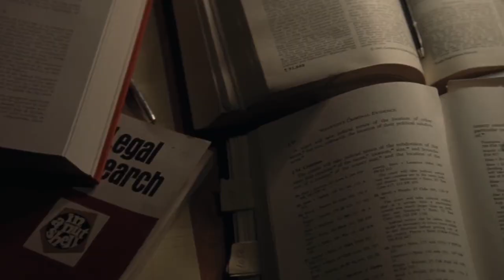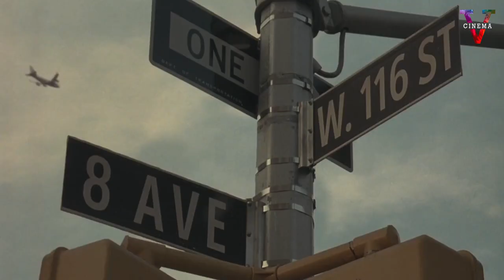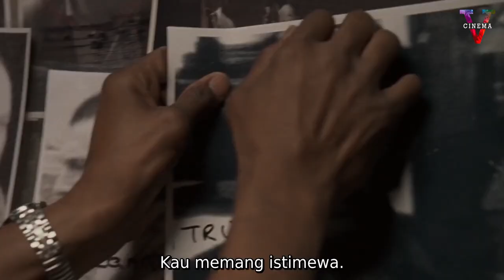Sekelomok Penjahat Menginginkan Dunia Hancur Dalam Penderitaan - Alur Cerita Film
Hello Epribadihhh ... kembali lagi bersama kami Five Cinema.

Agar kami terus semangat membuat konten lainnya untuk kalian Fivers.